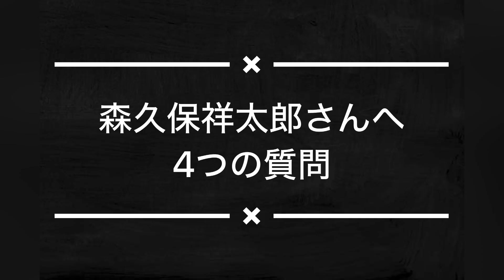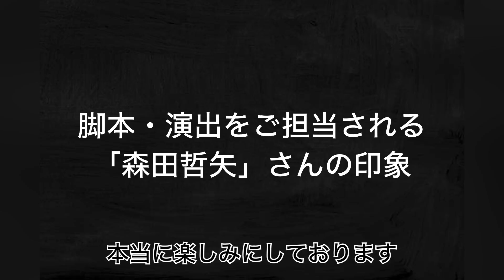CONTELLING「親の奢りで」 森久保祥太郎 さんのコメント公開！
コメディ朗読劇CONTELLING
第2回公演「親の奢りで」
3月13日（日）舞浜アンフィシアターにて開催！！
出演者の森久保祥太郎さんよりコメントをいただきました。

配信チケット　3/13(日)夜公演 19:30～